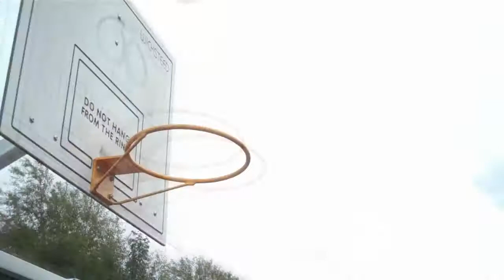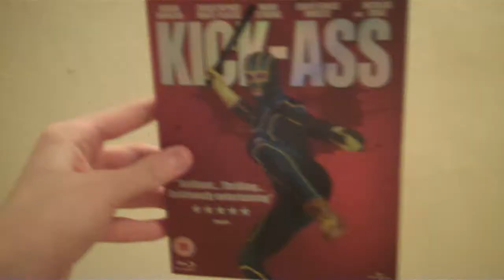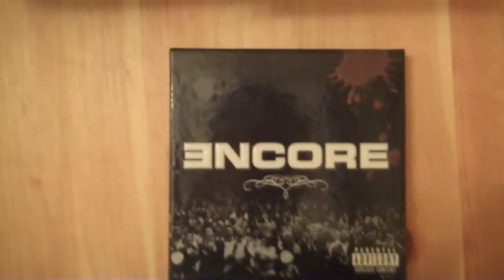My CV Video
Hey guys i've just started studying media at college and this is my first video i made there. This video shows you basically who I am, what I like to do and that sort of thing, I haven't got it graded yet but as soon as I know the grade i'll let everyone know.